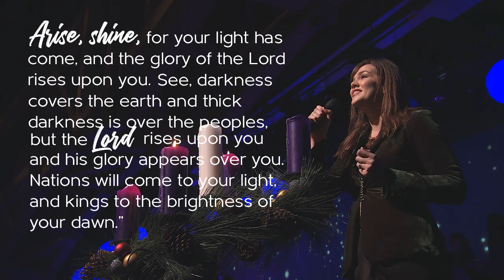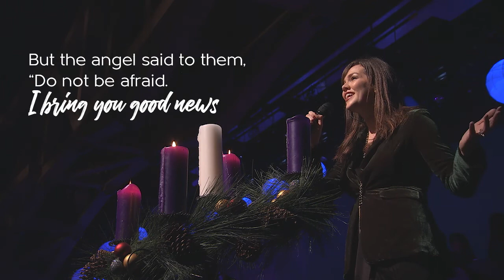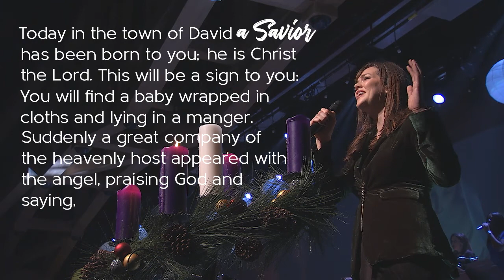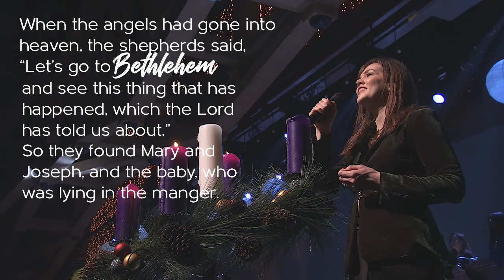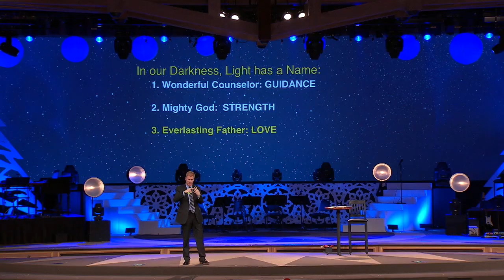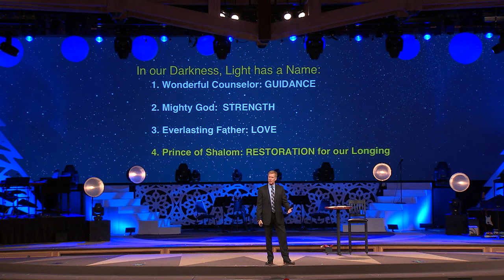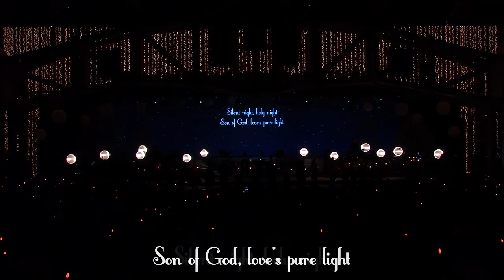Christmas Eve Worship Service - December 23,24 - Pastor Matt Heard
Light Has A Name: Prince of Peace

Service Order:
Noel 0:00
Joy To The World 4:20
Hark The Herald | O Come Let Us Adore Him 11:56
Sermon: 19:55
Tremble: 54:03
O Holy Night | Silent Night: 1:02:38
Go Tell it On The Mountain: 1:13:23

 The people walking in darkness

on those living in the land of the shadow of death

a light has dawned.